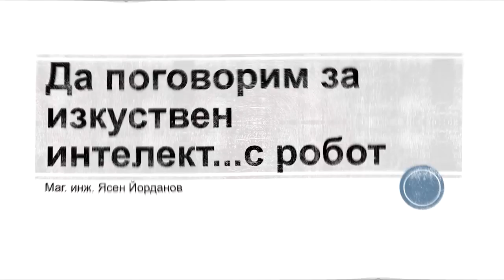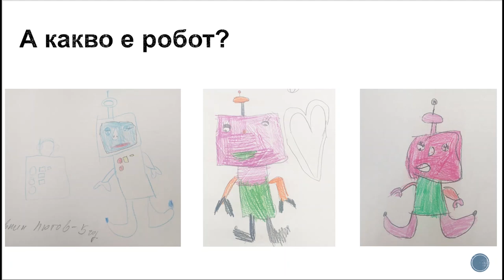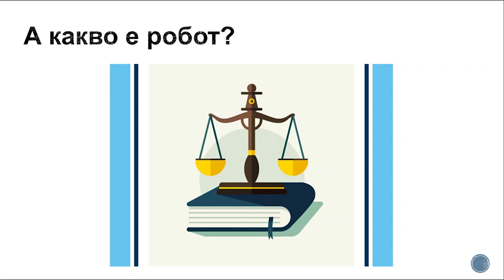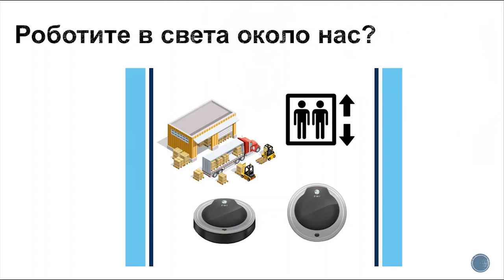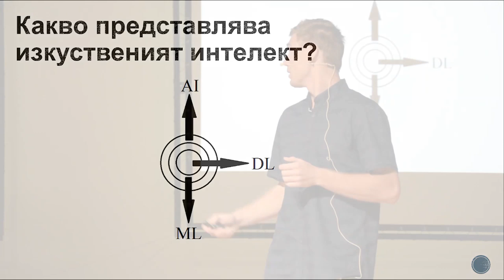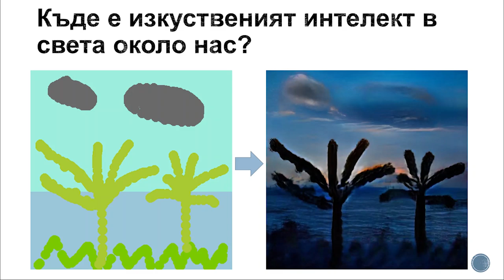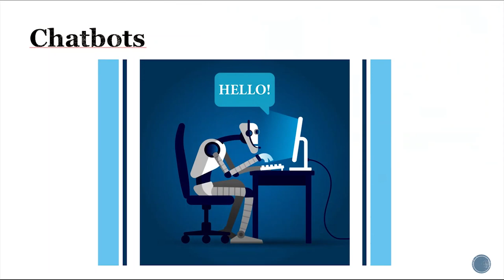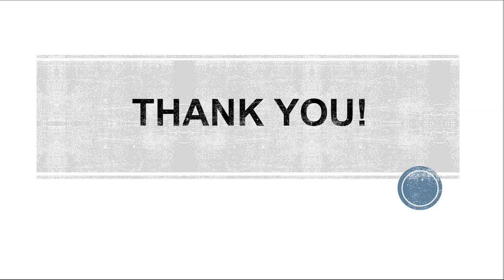Let's talk about artificial intelligence...with a robot | Jasen Jordanov | TEDxUNWE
What is artificial intelligence, where is around us and how to use it you can learn from Jasen Jordanov and his robot In 2011 Jasen Jordanov graduated from the Electronic Systems Teaching School in Sofia. In 2015 he defended a bachelor's degree at the Technical University of Sofia, Faculty of Automation, specialty "Robotics", with a diploma thesis entitled "Humanoid Robot Managed with QR Codes".
In 2017 he defended his master's degree at the Polytechnic University of Madrid, Spain, as well as at the Faculty of Computer Systems and Technologies in TU-Sofia, with a diploma thesis entitled "Management of a Hoodman with Thought".

At present, he is a Ph.D. student of the "Artificial Intelligence Systems" doctorate, as well as an expert in the Laboratory of Artificial Intelligence and CAD Systems in Sofia Tech Park. This talk was given at a TEDx event using the TED conference format but independently organized by a local community.